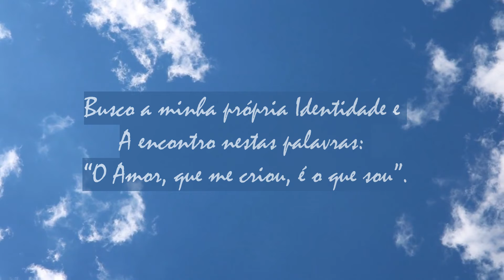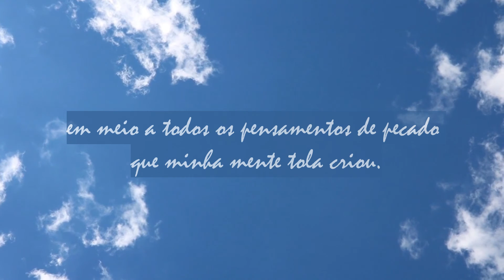O Amor, que me criou, é o que sou ( ACIM Lição 229 )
O Amor, que me criou, é o que sou.
Busco minha própria Identidade e a encontro nestas palavras: “O Amor, que me criou, é o que sou”.
Agora não preciso mais buscar.
O Amor prevaleceu.
Assim ainda esperou pela minha volta para casa, que não mais me desviarei da santa face de Cristo.
E o que vejo atesta a verdade da Identidade que procurei perder, mas que meu Pai guardou para mim.
Pai, meus agradecimentos a Ti pelo que sou;
por manteres a minha Identidade intocada e sem pecado,
em meio a todos os pensamentos de pecado que minha mente tola criou.
E obrigado a Ti por me salvar deles.
Amém.